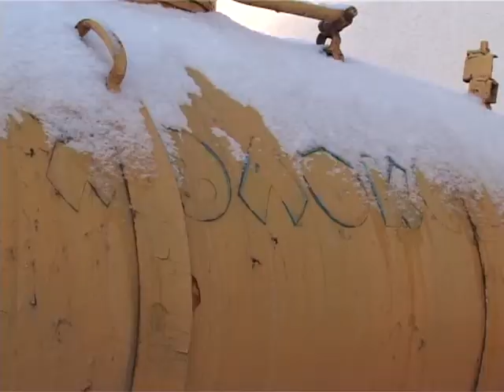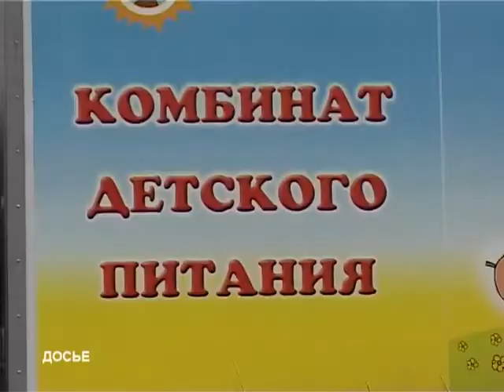В Заречном перестали продавать разливное молоко